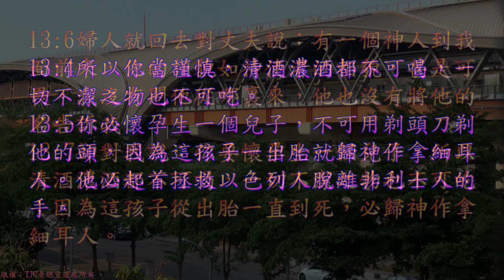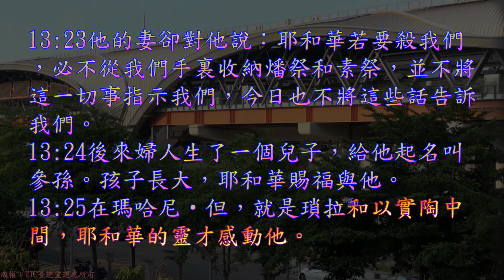TJC台語聖經_2021_舊約：士師記 13 章